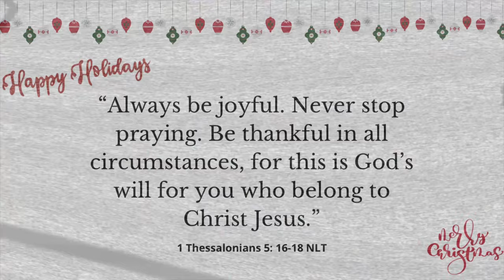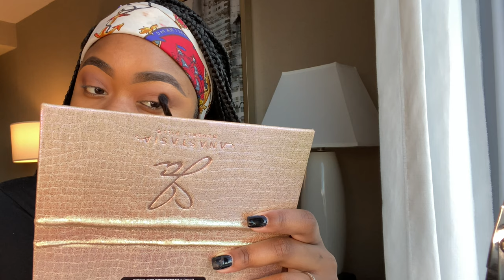3-in-1 GRWM | IT’S MY BIRTHDAY!!! | 3 Outfits in 1 video | Sophiology Inspired | AllThingsDejaNicole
Welcome to the first video of 2021!!! 🍾

Today’s video is going to be a 3-in-1 Get Ready With Me (GRWM) where I show you my makeup, hair and not just 1 outfit but 3!! This 3-in1 GRWM is inspired by my favorite YouTuber Sophiology. Sophiology is known for her famous 3-in-1s especially because she shows you 3 to 4 different looks you can style with the makeup and hair you did in the beginning of the video so, I decided to my 3-in1 the Sophiology way! Also, it’s my Birthday! Well not physically today but the time of recording this video I was celebrating my birthday which is where this 3-in-1 was inspired. I will list the products that I used in this video along with the links to the clothes (if I can find them) down below.